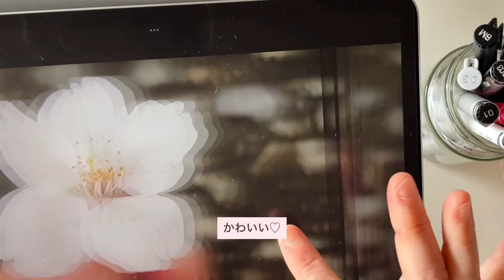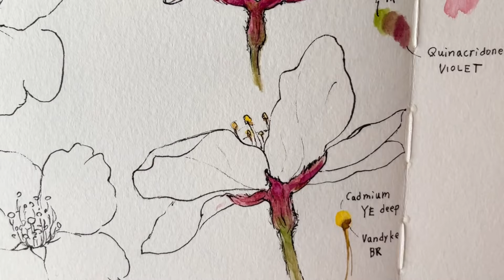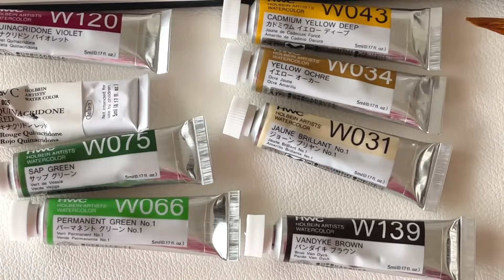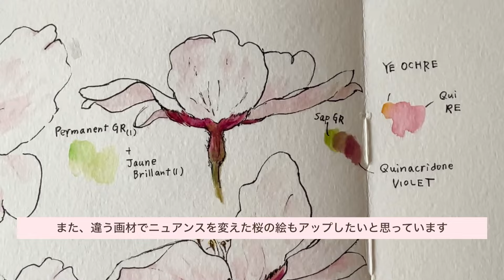桜の花の色のスケッチ 透明水彩にて Sakura cherry blossoms🌸🇯🇵 Color Palette with Watercolor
先日は近所の桜の花が満開。早速、花の色を描き留めておこうと思いスケッチしました。こうやって見えたままの色をメモしておくと、後で作品やデザインを起こす時にとても役に立ちます。

（もし題材のリクエストやご質問等ありましたら、コメント欄にてお知らせください。)

🙏動画内で紹介しているペン「マルチライナー」の太さ、訂正です↓
（正）　0.5mm
（誤）   5mm

Yuri Miu オリジナルのスカーフなどのアイテムは、下記のオンラインショップ「Ayulia アユリア」にてご購入いただけます。

Ayulia アユリア
（ファッション小物 / ファブリック雑貨 ）

▼ creemaやminneなどのマーケットサイトでも販売中。

🍋 Second channel
もう一つのチャンネルでは 漫画とイラストのことを更新中♪